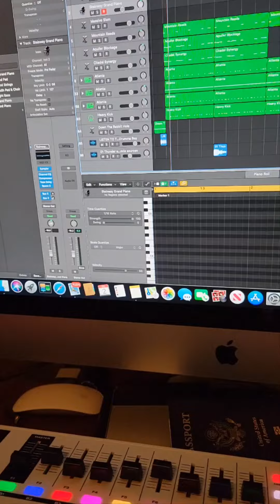Trap Music today!